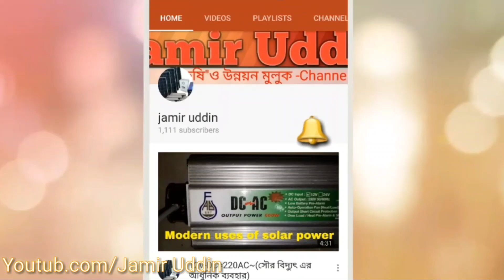কেমন হইতে পারে দাম?গরুর দাম মাত্র-4,500 থেকে 7,000.SR/সৌদি আরবের গরুর খামার।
The price of one cow is only 4500 to 7000 Saudi rails of "Saudi Arabia" farm.
এক একটা গরুর দাম মাত্র 4500 থেকে 7000সৌদি রিয়াল"
সৌদি"আরবের গরুর খামার।

We wish you all to enjoy our video।
Hope each of our videos gives you a sense of happiness.